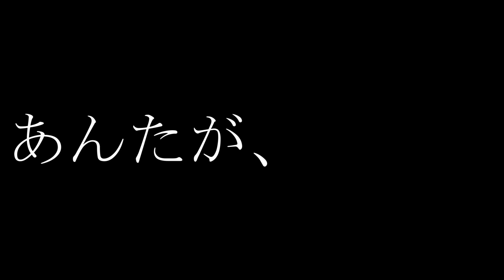【考察】完全決着へ!!2021.12.1 後楽園大会 試合結果予想【ドラゴンゲート】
00:00  OP
00:29  第1試合
01:42  第2試合
02:07  第3試合
02:41  第4試合
04:07  第5試合
04:52  第6試合